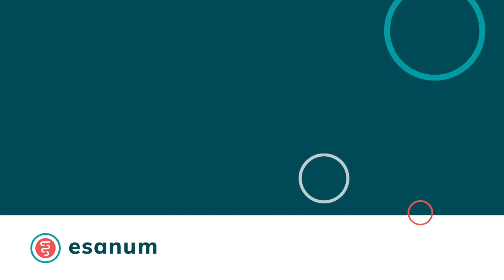Interview mit Jelle Barentsz